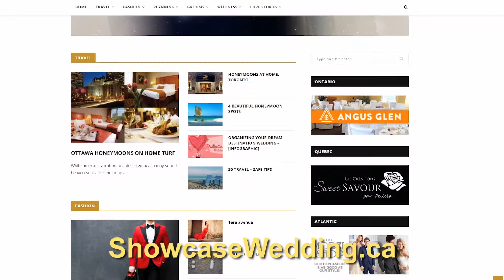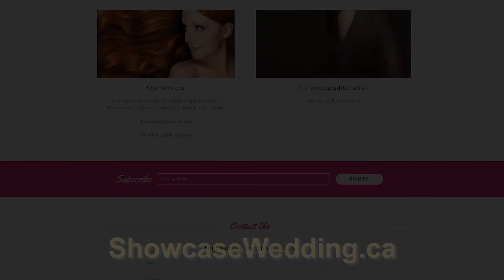Neelamstyle Part 2 - Showcase Wedding